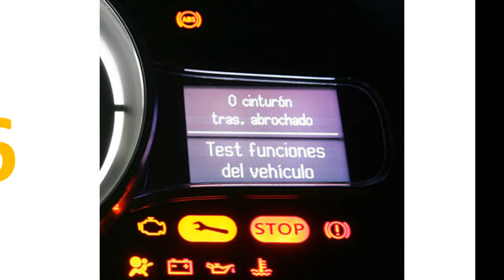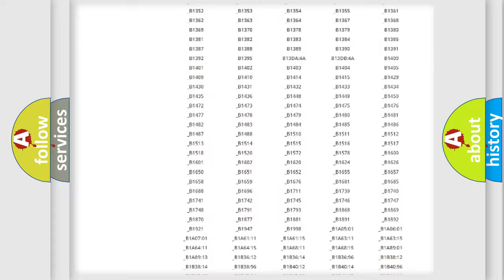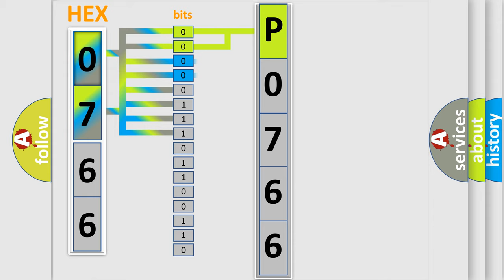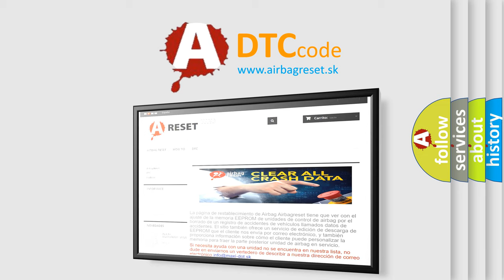DTC Saturn P0766 Short Explanation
Contents:
0:21 Basic DTC analysis according to OBD2 protocol standard.
1:48 Insight into programming
2:58 A diagnostically understandable description of the Diagnostic Trouble Code
3:05 Basic error definition

Make:
Saturn
Code:
P0766
Definition:
Description:
CAN message incorrect.